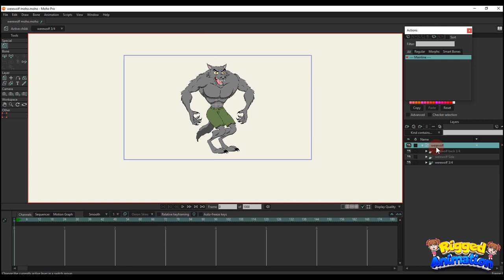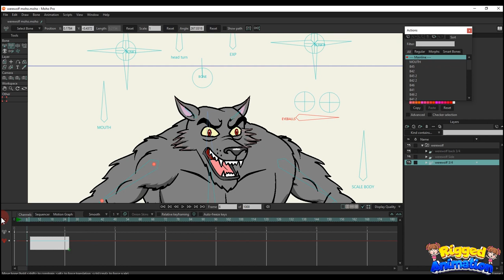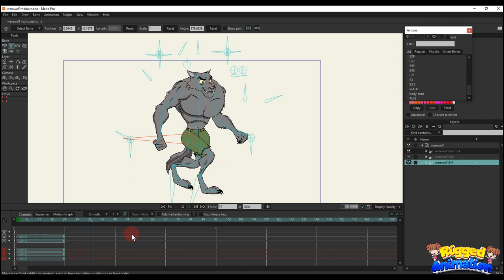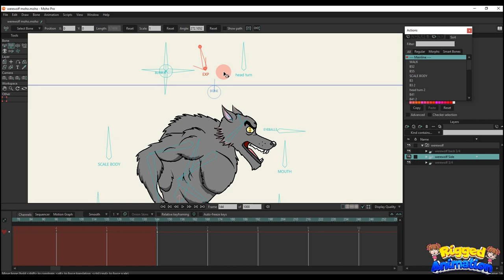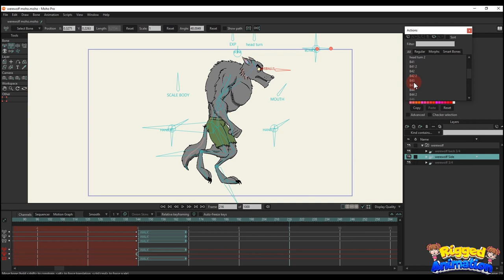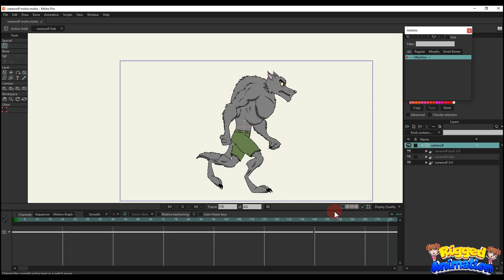Character Werewolf | Moho | Rigged Animation